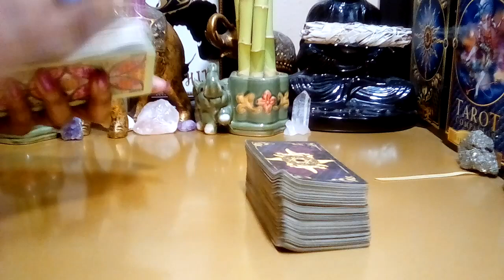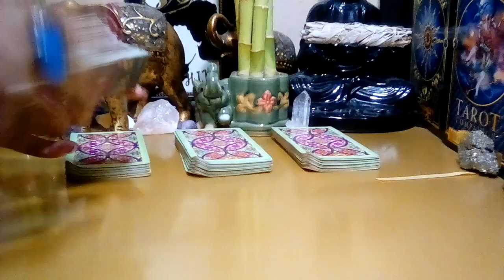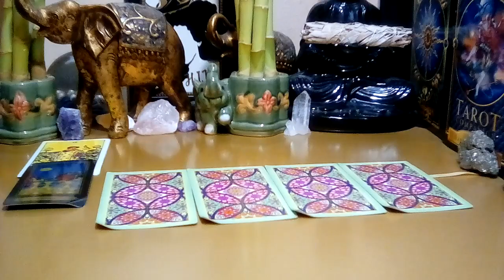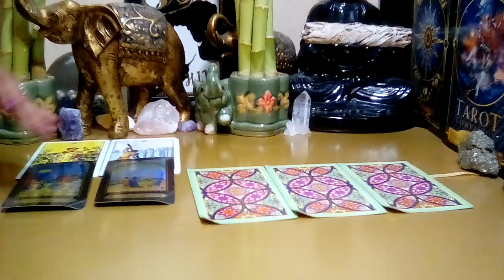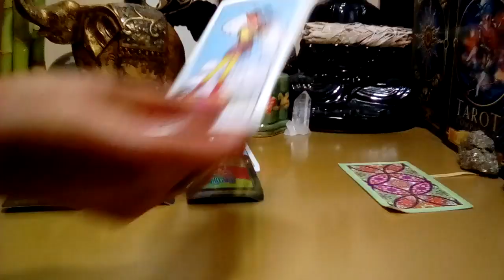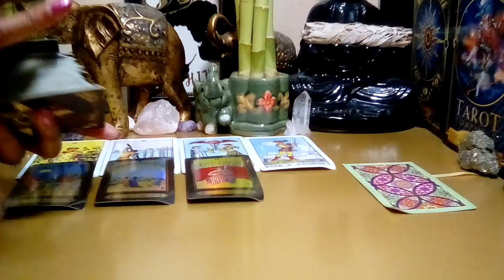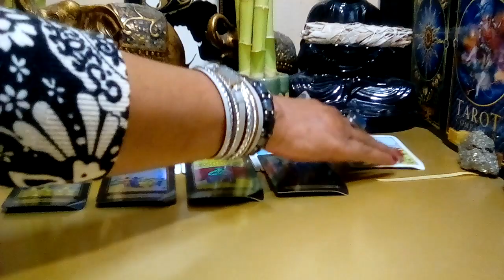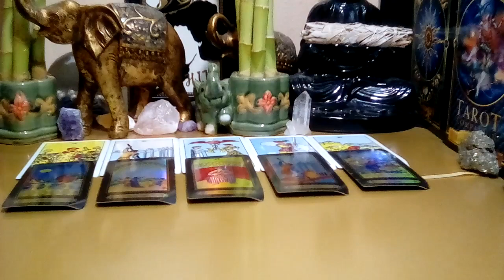Sagittarius June 2022 🏩 **You're Leaving! Going Towards Your Past!** (Closer Look)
Sagittarius June 2022 Tarot Love Reading.

Decks Used:
Cosmic Tarot
Crystal Visions
The Pictorial Key
Rider-Waite Tarot